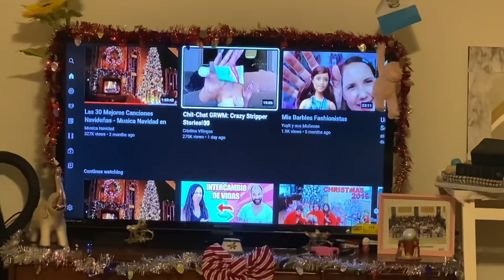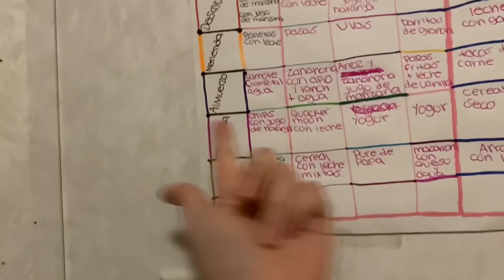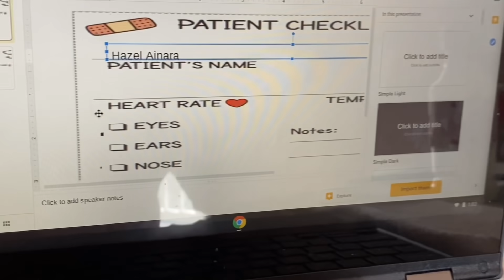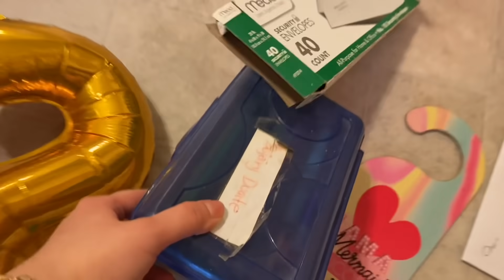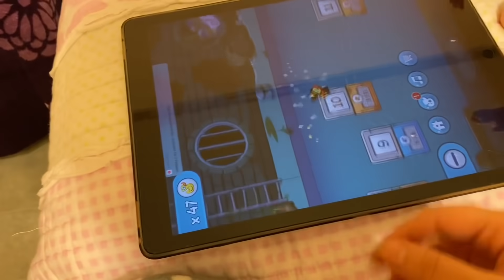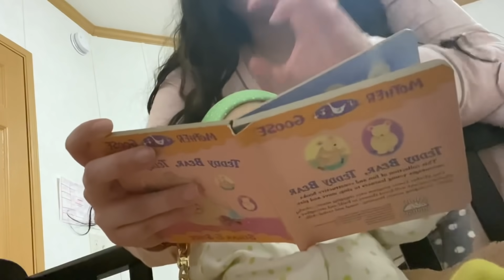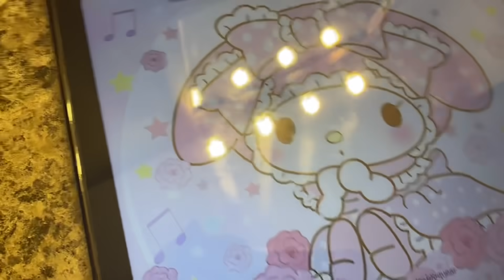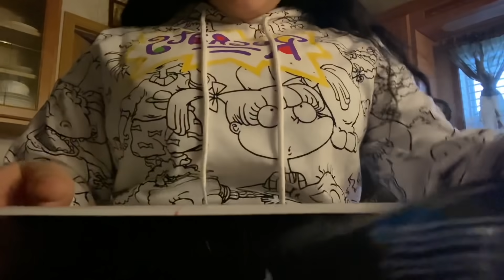Una semana entera con mi bebé reborn Hazel Ainara |¿será que logró cumplir este reto ? Esta enferma!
Xxloverxx1113